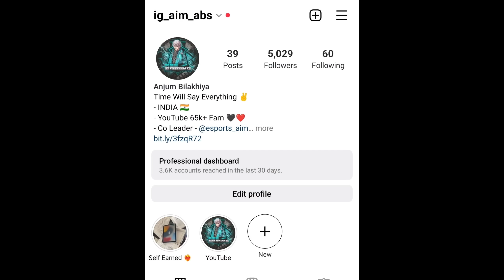😥 Almost Got -50 At Asia No.1 PUBG MOBILE - iPhoneXR,11,11Pro,11ProMax,12,12PRO,13,13Pro,13ProMax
Device(3)_____IPad Mini 6 ( 256 GB)

CLAN_____Aim Achiever

Football Mania mode gameplay
how to play Football Mania mode
Football Mania mode ki power kaha milti hai
Football Mania mode me rank Push kese kare
new season kab start hoga
Football Mania lag fix
PUBG lag fix
PUBG conqueror push
conqueror Squad PUBG
conqueror Squad PUBG
Squad conqueror PUBG rank push tips C3S9
Squad conqueror PUBG tips C3S9
how to get conqueror in PUBG
how to get conqueror of dawn border
how to get conqueror title in PUBG
how to push conqueror in PUBG tips and tricks
how to push rank to conqueror in PUBG duo season C3S9
 PUBG conqueror points top 500
 PUBG duo conqueror points season C3S9
 PUBG duo conqueror tips C3S9
 PUBG season C3S9
 PUBG season C3S9 conqueror duo
 PUBG C3S9 conqueror push
 PUBG season C3S9 conqueror push duo
 PUBG C3S9 conqueror push solo
 PUBG
 Squad conqueror bgmi
solo rank push Football Mania arise events
Football Mania event gameplay
PUBG 2.3 update
PUBG 2.3 updaterankpush